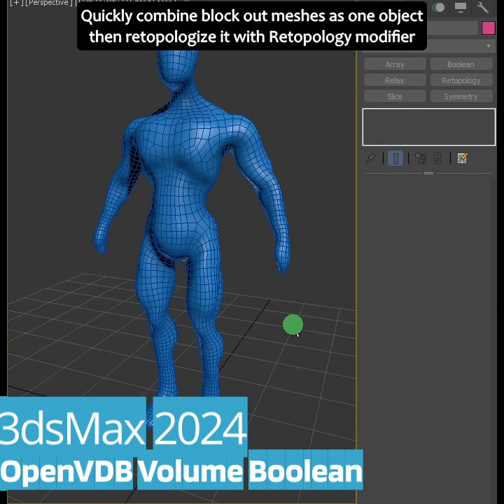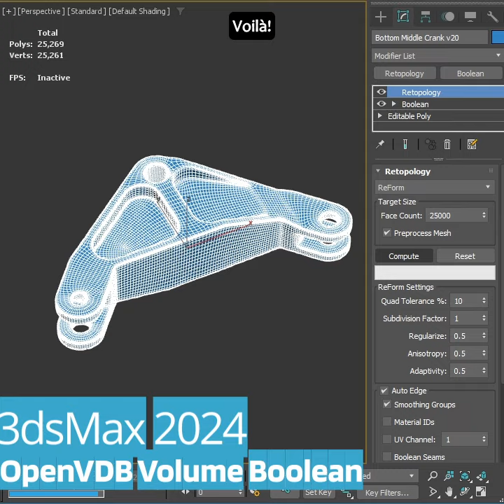3dsMax 2024 Boolean - OpenVDB Volume Boolean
The smarter way to render and manage scenes - renderStacks for 3dsMax

In addition to mesh boolean, OpenVDB-based volume boolean mode is added. It enables simple and easy mesh / volume workflow. Combined with the Retopology modifier, it opens a lot of new possibilities